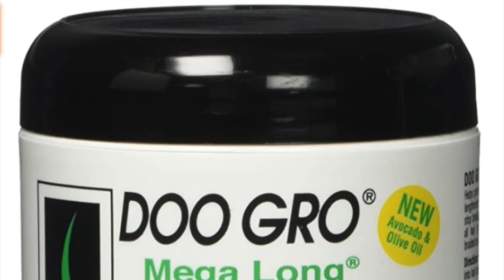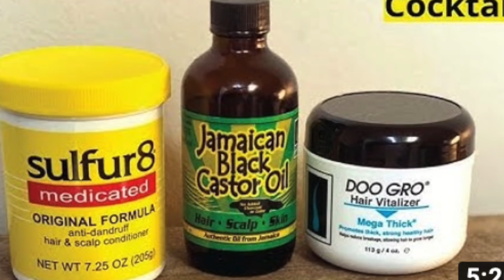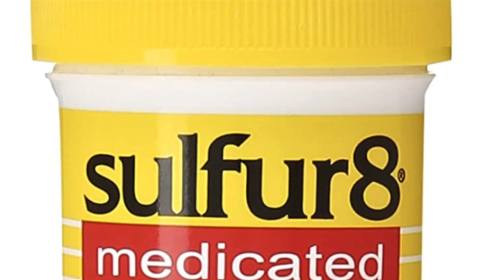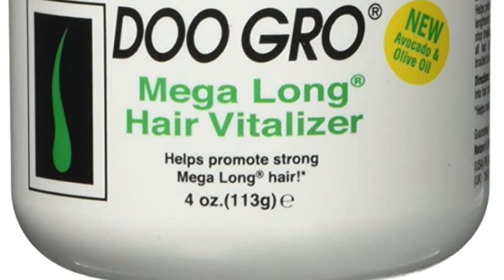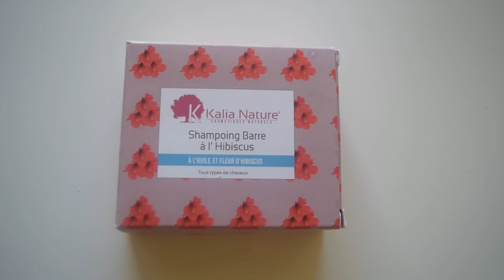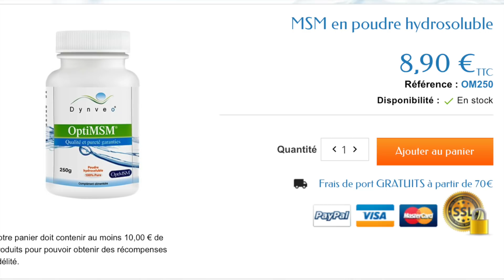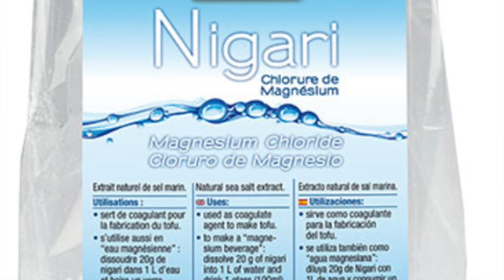Ce nouveau challenge ferait pousser les cheveux d'un mort !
* Pour rejoindre mon programme beauté Officiel BEE Bioty et ainsi te sublimer sans prise de risques c'est par

Un bon d'achat de 90 euros sera offert au 3 premiers adhérents, pour en profiter, il te suffit de te rendre dans ton espace membre, de cliquer sur ta carte GOLD et prendre rapidement note du code afin d'en faire usage sur le site MangoButterfull et ainsi faire partie des gagnants :)

Bien d'autres cadeaux t'attendent pour t'accueillir comme il se doit dans un espace qui t'est exclusivement dédié.

* Si tu souhaites avoir des détails sur ma tenue du jour et bénéficier d'avantages avec des marques qualitatives, rejoint mon club privé Nyny's Sorority, accès gratuit pour les membres PREMIUM BEE Bioty

sur lequel tu pourras bénéficier d'une réduction de 20% sur la boutique en ligne MangoButterFull hors black friday en cas d'achat sur mon vinted.

Si tu souhaites testé le PRÉ-programme avant de t'engager dans le programme Officiel c'est par

Pour ceux et celles qui souhaitent soutenir le travail fourni sur la chaîne, ci-dessous le lien du compte utip de la chaîne :

Mon compte insta : HellowNatural_Beauty
Ma chaîne de coiffure : hellowNatural_beauty